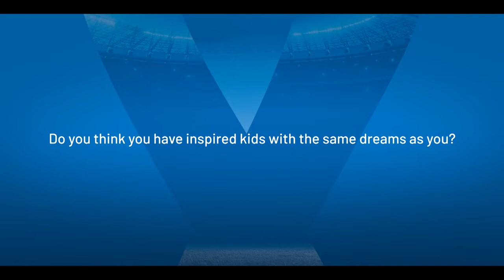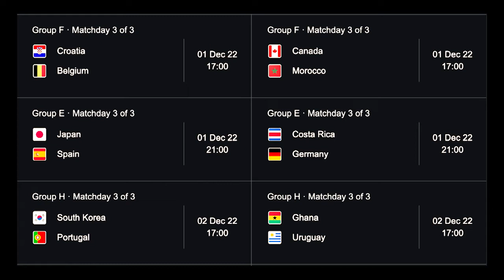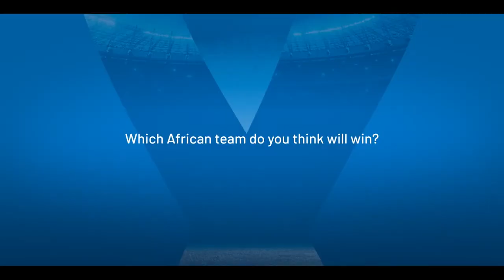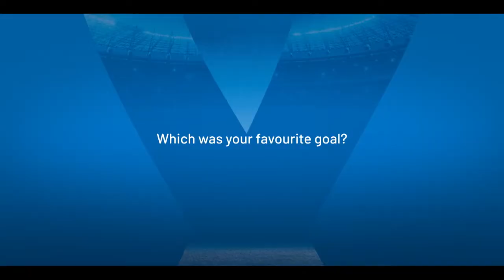The Asamoah Gyan Interview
We caught up with the legendary Ghanaian footballer, Asamoah Gyan, ahead of the FIFA World Cup Qatar 2022™.